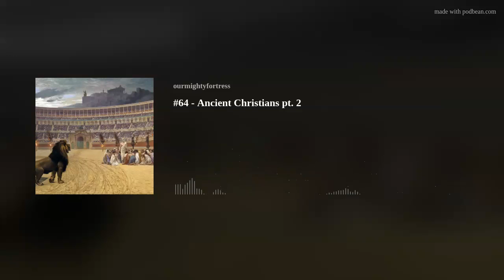#64 - Ancient Christians pt. 2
We are continuing our series on our ancient brethren and taking a closer look at the Waldensians. Here we will see their struggles and triumphs in the name of Christ.